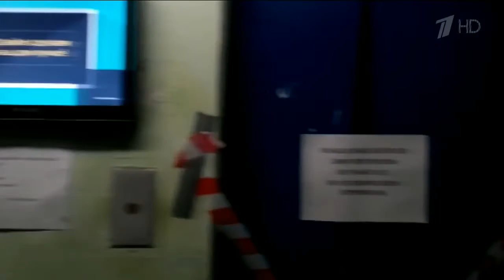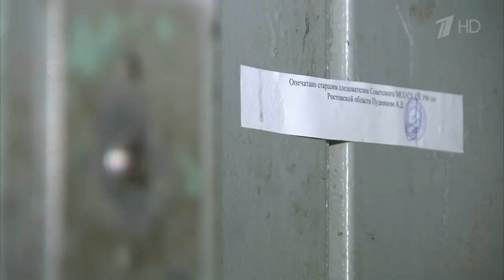В Ростове‑на‑Дону врачи борются за жизнь женщины и пятилетнего мальчика, которые упали в шахту лифта